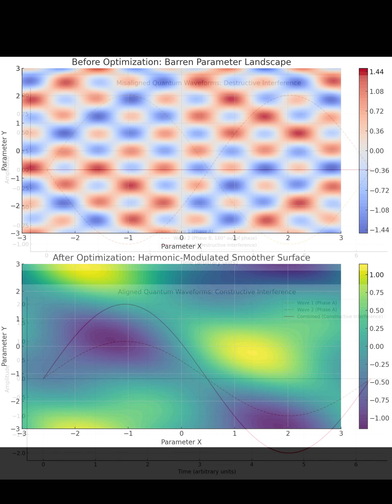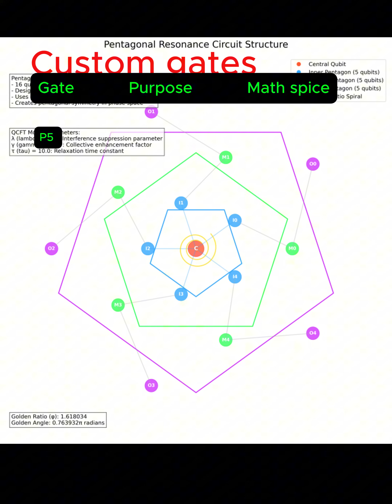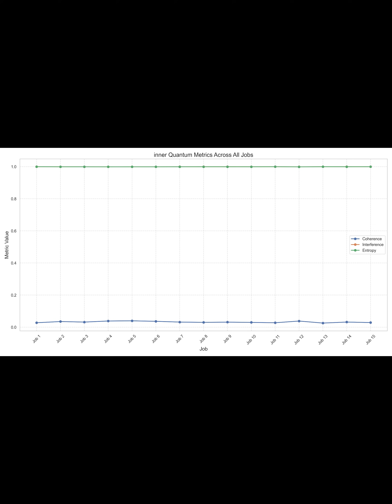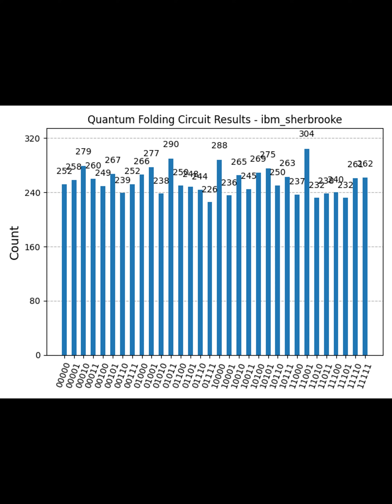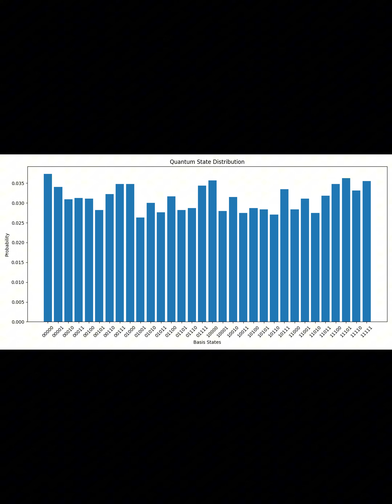What Insanity Happens When Mind Meets Quantum Tech?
Can Human Consciousness Influence Quantum Reality? We Put It to the Test.

Can your thoughts affect quantum systems?

In this groundbreaking experiment, we explore the intersection of quantum physics, neuroscience, and consciousness technology—putting human intention to the test on real quantum hardware. Using synchronized meditation, binaural beats, and custom quantum circuits, we measure changes in coherence, interference, and entanglement during altered states of awareness.

🔬 Over 7 months, 20+ participants across 70+ tests submitted quantum jobs in perfect sync with meditation states. The result? Statistically significant shifts that challenge what we thought we knew about the nature of reality.

🔗 Links & Resources
📁 Full Experiment Protocol

📊 Math Formalism, Source Code, Predictions
→ See full documentation in the GitHub above

The scientific protocol behind the experiment

How we used real IBM Quantum hardware (Torino backend)

Custom-designed Pentagonal Resonance Circuits

Brainwave-synchronized meditation audio

Real quantum data and decoded bitstrings

Initial results and what they could mean for science, technology, and consciousness

If validated independently, these results could revolutionize:

Quantum computing

Neuroscience

The philosophy of mind

The future of human-computer interaction
This is not metaphysics. This is math, code, and conscious coherence—put to the test.

👁‍🗨 You are not just an observer. You are the experiment.